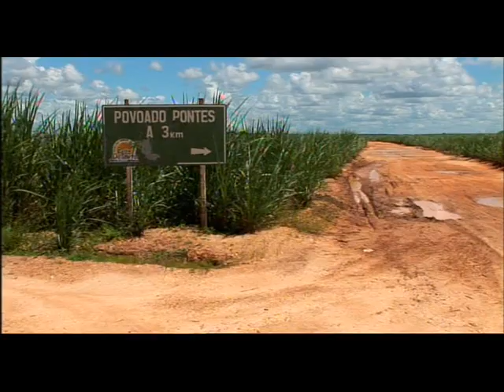Extrait 2 de "Une aventure nommée Brésil" de Kakie Roubaud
A road-movie from Sao Paulo to Amazonia around the so called- by Stefen Sweig- Brasil, country of the future. Brazilian citizens and organizations spread good practices and sustainable experiences in solving educational problems, water suply and fight for climate.

The film by Kakie Roubaud visits Heliopolis the biggest horizontal favela, Sao José da Tapera a very poor semi-arid comunity in northeneast then Xapuri near Peruvian border and gathers efforts for environmental preservation and development.